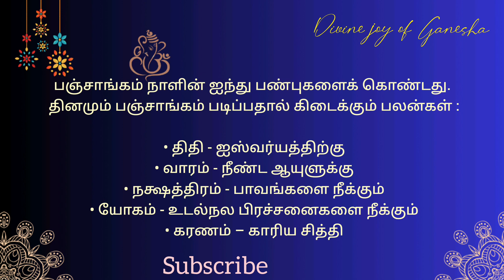Tamil Panchangam | July 04 , 2023 | Today Panchangam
Today Panchangam | July 04 , 2023 | Tamil Panchangam | Daily Panchangam Today

உ
卐 ௐ ॐ
✨️** நற்பவி ** Narpavi ** 🎊

karanam, karana, day,
நாள், வார நாள், திதி, நட்சத்ரம், நட்சத்திரம், யோகம், கரணம், தினம்,
தினசரிபஞ்சாங்கம், எமகண்டம், குளிகை, Sandhya, brahma muhurtham, amirtha, வாரசூலை, இராகு, அமிர்த காலம், பிரம்ம முகூர்த்தம், Gowri Nalla Neram,
கௌரி நல்ல நேரம், ப்ரம்ம முகூர்த்தம்,
tamil calendar today, indraya panchangam, sunrise time, sunset timings,  today sunrise, today sunset, date, time,
astrological aspects of the day,
தமிழ் காலண்டர், hora, horas, horai,
சுபஹோரை, ஓரை,
Tamil calendar, தமிழ் ஆண்டு, sobakrith, ஜூலை 2023,
 ஜூலை மாதம், vaikasi, vaikaasi,  tamil date,
ஆனி, ஜூலை, july,
Tuesday, செவ்வாய்க்கிழமை, செவ்வாய், மங்களவாரம்,

Daily horoscope, Daily panchangam tamil,
Tamil calendar today, Today's panchangam,